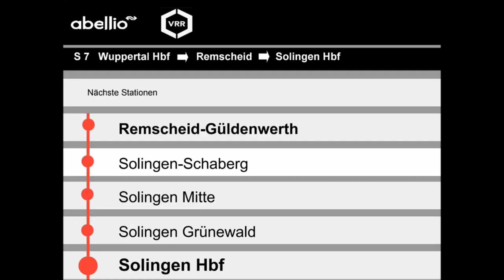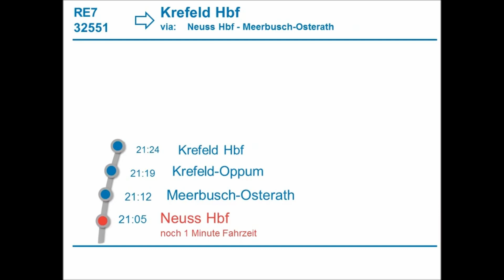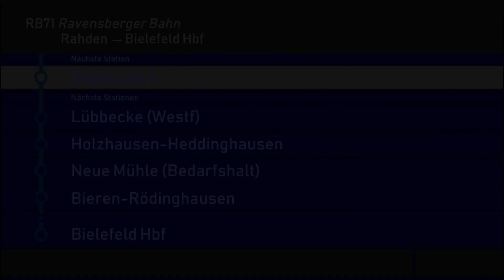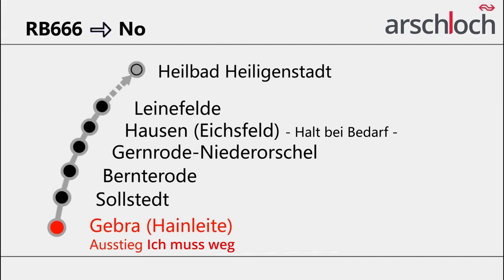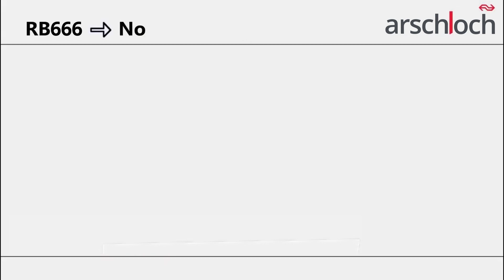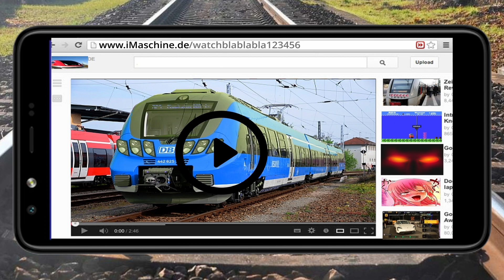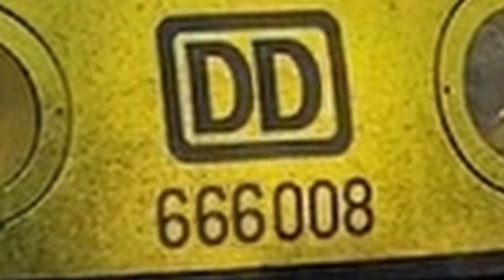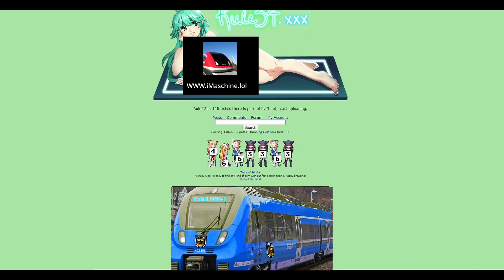YouTube Kacke Bahnansagen mix aus 2022.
Anmerkung!
In diesem Video wird es niemals ernst genommen, was ironisch und sarkastisch ist. Auch inhaltet diese Youtube Kacke hohe Lautstärke und Beleidigung an sich und vermeidet ernsthaften Sexismus und Rassismus. Dieses Video soll angeblich über 18 Jahren für den Zuschauer geeignet sein.
Vielen Dank für Verständnis.